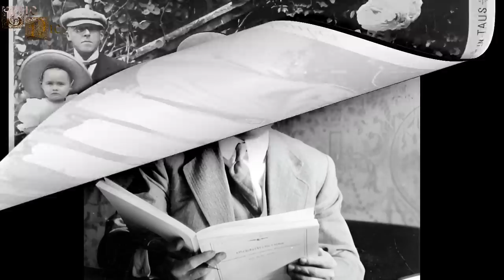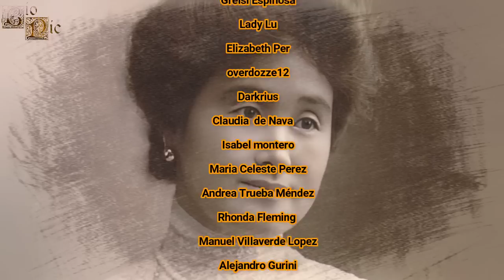Mitsuko Aoyama, Una Japonesa en el Imperio Austrohúngaro, Condesa consorte de Coudenhove-Kalergi.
Mitsuko fue una de las primeras japonesas que emigraron a Europa tras casarse con un diplomático austrohúngaro, causando su llegada a tierras austriacas una verdadera expectación ante su origen japonés, convirtiéndose en una mujer respetable y en una de las socialités de su tiempo.